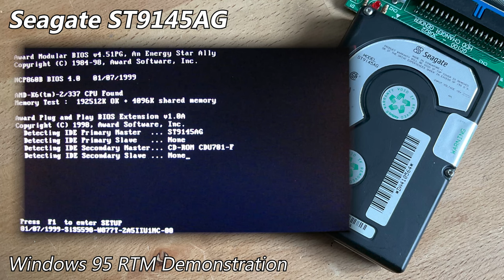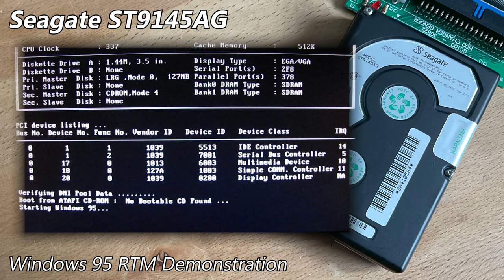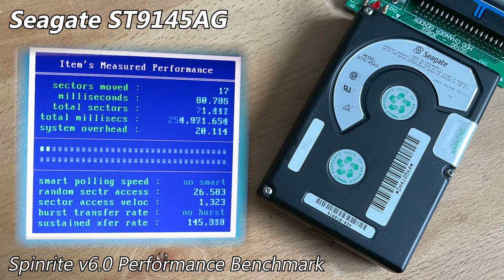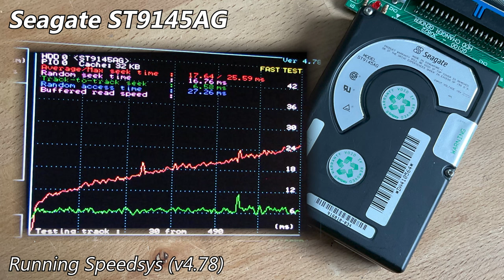Seagate ST9145AG 145MB (1994) - Hard Drive Sounds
The ST9145AG features two platters & four heads, with this unit being from early 1994. The design as a whole is quite neat, clearly with a lot of effort put into overall looks.

As with the ST9144A I made a video on a while back, the first spin-up/spindown clip doesn't contain the full seek-test/initialisation sequence. Listen out for it on the Windows demo!

As usual, I went into more detail about this drive on my site post, which you can find here (with pictures)

Chapters:
0:00 Startup & Spin-down
0:16 Windows 95 RTM Demonstration
1:40 Spinrite v6.0 Performance Benchmark
2:30 Running hdmotion
5:00 Running Speedsys (v4.78)
6:21 Spin-down (final)